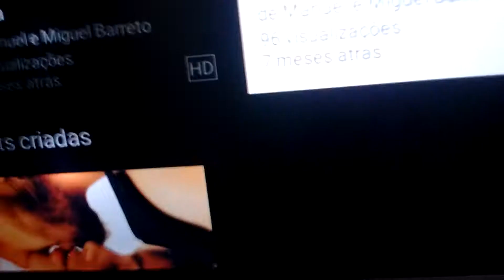A Barbie mas linda